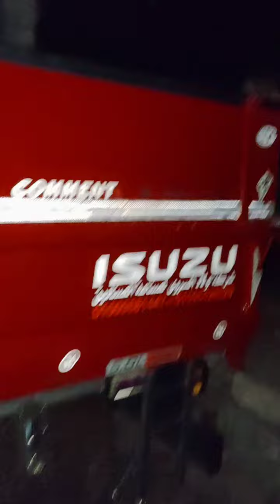تم البيع الله يبارك للمشتري سوهاج بلد الرجاله